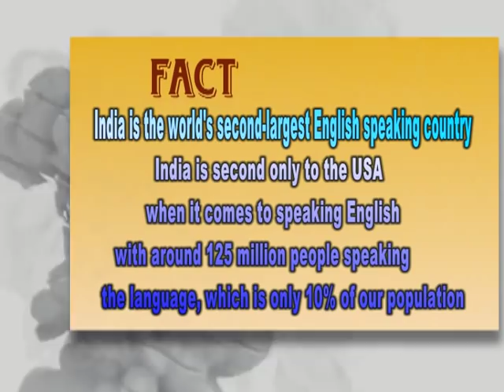Common sense Episode 16 (GDC Paloura)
In this episode we'll check common sense of students of GDC Paloura collage by asking simple common sense questions from them so must watch it for unlimited fun. !!!